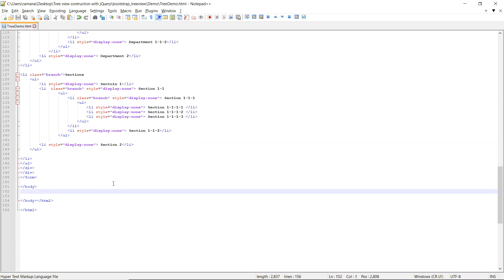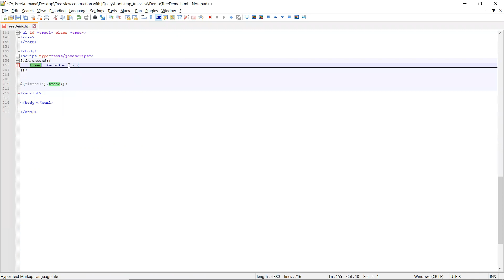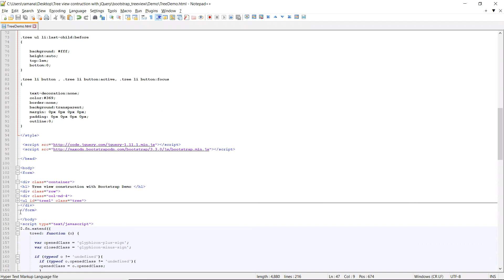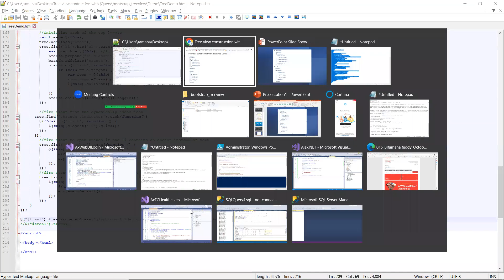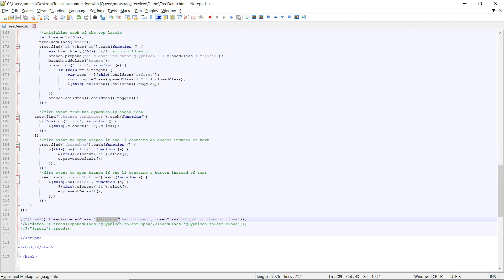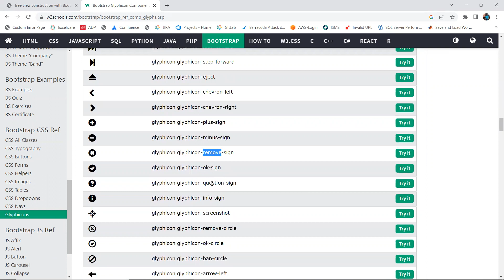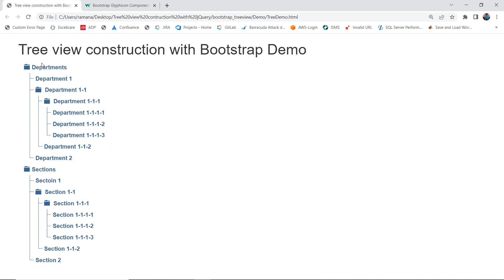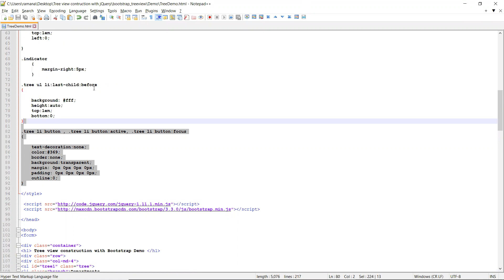Tree view construction using bootstrap - 2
Tree view construction using bootstrap